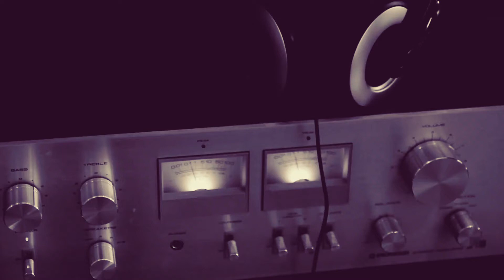50 Cent - P.I.M.P (PTMS Remix 2021)